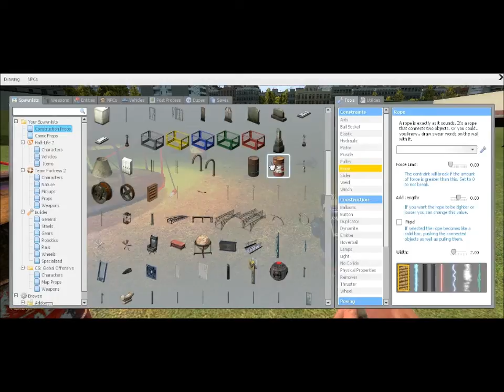Spinning rainbow randomness.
Going through some more footage of our gaming and found this bit of strangeness.

Enjoy everyone. :3